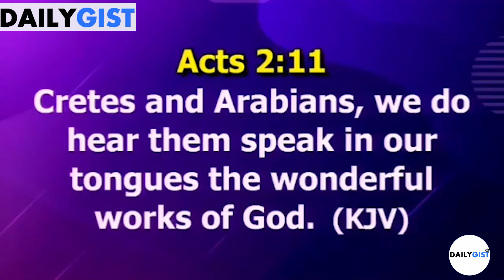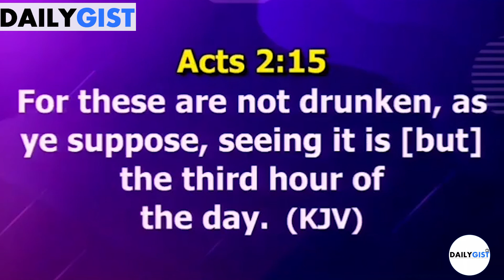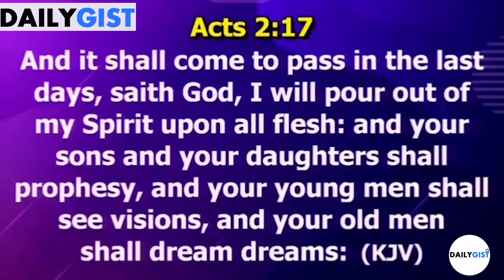Five Nigerian Pastor That Supported EndSars Protest/Movement.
Hear what they said.